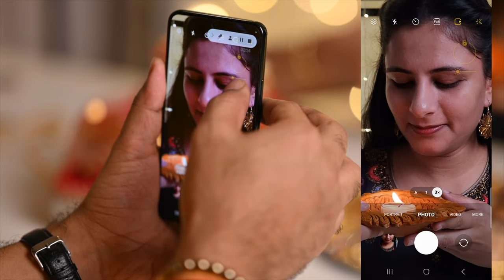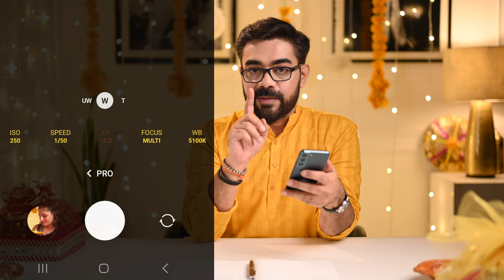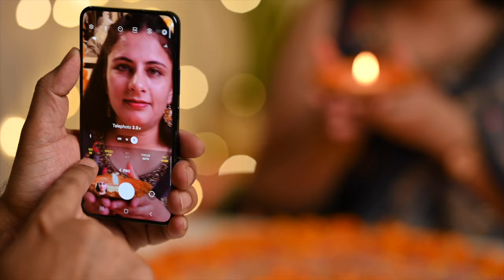Capture Stunning Diwali Photos with Your Smartphone: Top Tips for Perfect Festive Shots 📸✨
In this video, Vipin Gaur shares his expert tips on how to take amazing Diwali pictures using just your smartphone! 📱✨ Learn the secrets to capturing the vibrant colors, sparkling lights, and unforgettable moments of the festival. 🙌📸"
*X-Rite Color Checker Passport Photo 2 -
*ExpoDisc EXPOD2-77 2.0 Professional White Balance Filter 77 mm-
*USB Extension Cable
*USB C Cable for Nikon Z6/Z6II/Z7/Z7II
*Laptop Tray (Alternate to Tether tools)
*Portable Hard drive
*USB C (Thunderbolt) Hub for Macbook Pro/Air
*Best Color Accurate Monitor - Eizo

Keep clicking and keep creating! 😊👍

Products which I recomend👇🏻
amazon.in/shop/vipingaur